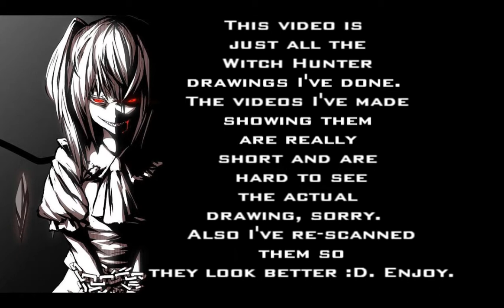Witch Hunter Drawings ALL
Re-uploading all the WH drawings because the other videos are terrible.